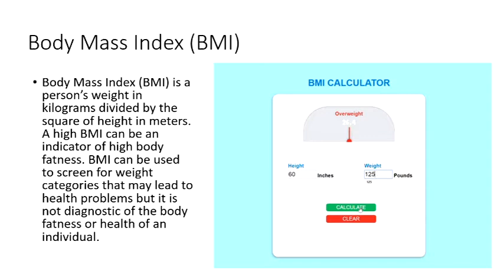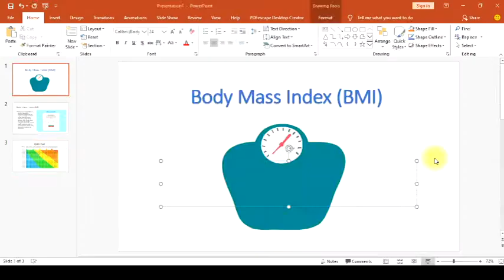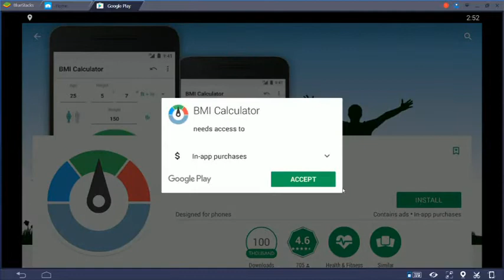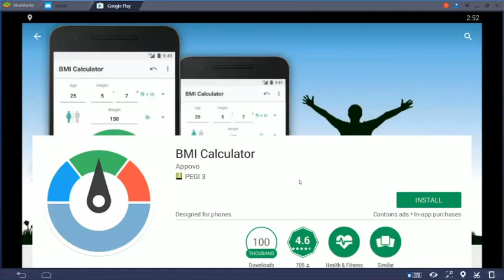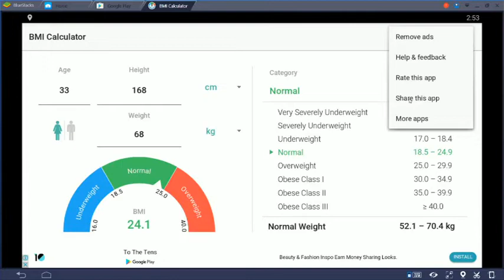BMI and BMI Calculator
Physical Education. Physical Fitness, BMI and BMI Calculator